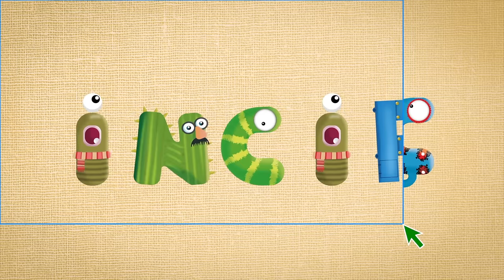ABC Alfabe ile A'dan K'ya Harfleri Öğreniyorum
ABC Alfabe ile A’dan K’ya harfleri öğreniyorum. Bu videoda alfabeyi eğlenerek öğreniyoruz.

Abece TV Anaokul ve okul öncesi eğitim seviyesinde çocuklar için alfabe çizgi filmler hazırlıyor.